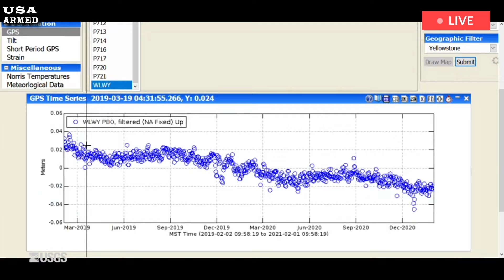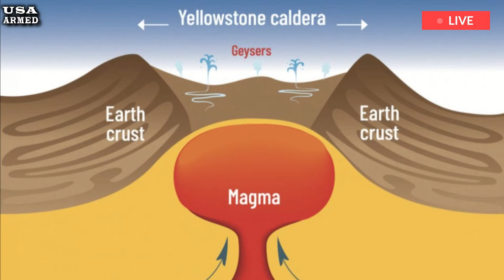US Panic: 1 hour after Yellowstone volcano eruption warning, as earth rises, rumbles across Plains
A recent update on the United States Geological Survey (USGS) website offers new insight into the timing of a potential eruption of the Yellowstone Supervolcano—one of the world’s largest active volcanoes. Written by Mark Stelten, deputy scientist in charge of the Yellowstone Volcano Observatory, the post analyzes the volcano’s eruptive history and recent activity to suggest that the sleeping giant should, thankfully, stay asleep for a while longer.

As Stelten explains, "For a currently dormant volcano, we typically do not estimate the date of an eruption in the future, but rather the probability of an eruption occurring over a given period of time. To determine this probability, geologists study the volcanic eruption history by observing the frequency and pattern of past eruptions. As an analogy, let's say you live near a baseball field, and you want to get an idea of ​​when a baseball is likely to be hit into your yard.